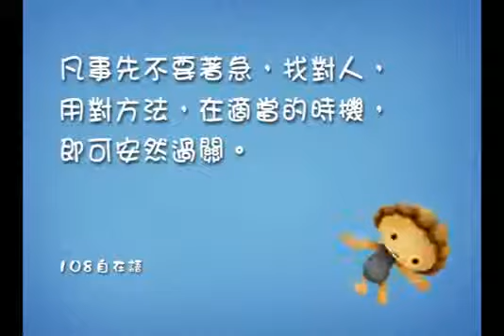品格教育－且慢下手